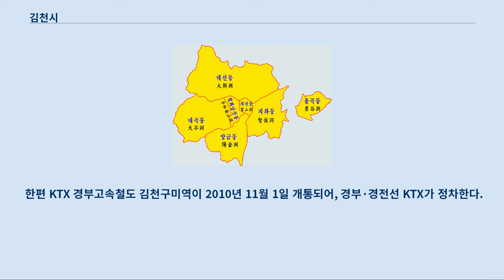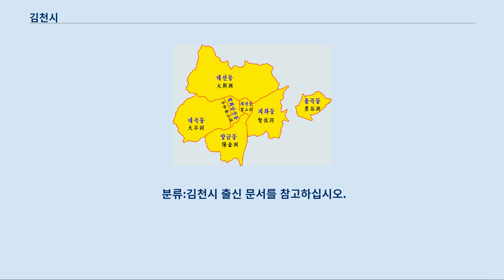김천시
개령군은 여기로 연결됩니다.
 다른 뜻에 대해서는 개령군 (동음이의) 문서를 참조하십시오. 김천은 여기로 연결됩니다.
 고려 중기의 문신에 대해서는 김천 (고려) 문서를 참조하십시오. 다른 뜻에 대해서는 김천시 (동음이의) 문서를 참조하십시오. 김천시(金泉市)는 대한민국 경상북도 서부에 있는 시이다.
 동쪽은 금오산, 서쪽은 황악산으로 소백산맥의 일맥이 험준한 산악 지대이다.
 경부고속도로와 경부선 철도가 지나며, 대전과 대구의 중간 지점에 있다.
 율곡동 일원에는 한국도로공사 등이 이전하여 혁신도시가 조성되고 있다.
 시청 소재지는 신음동이고, 행정구역은 1읍 14면 7동이다.
 「대동여지도」 삼한시대 때는 감문국과 주조마국이 있었고, 삼국시대 때는 신라에 속해 있었고, 감문국과 주조마국을 병합해 감문주를 설치했다.
 남북국시대 신라 때는 산간 촌락이었으나, 조선 초기에 역마제도 덕분에 인근 주민들의 물물교환을 많이 해 교역의 중심지가 되었다.
 조선시대에는 경상도 김산군, 지례현, 개령현이었으며, 1905년 경부선 철도의 개통으로 인해 농산물 등의 집산지로 성장되었다.
 1895년 조선 고종 32년 6월 23일(음력 윤 5월 1일) 대구부 김산군·지례군·개령군으로 개편하였다.
 이듬해인 1896년 8월 4일 경상북도 김산군·지례군·개령군으로 개편하였다.
 현재와 같은 이름이 된 것은 일제 강점기인 1914년 4월 1일 대대적인 행정구역 개편에 따라 김산군, 지례군, 개령군 일원과 성주군 신곡면을 병합하여 김천군으로 개편하였다.
 독음은 일본어로 긴센(金泉, きんせん)이었다.
 1931년 4월 1일 김천면이 김천읍으로 승격하였고, 1949년 8월 14일 김천읍이 김천부로 승격하였고(다음날인 8월 15일 김천시로 개칭), 김천군을 금릉군으로 개칭하였다.
 1950년 6.25 전쟁 때에는 잠시 북한에게 내준 적이 있었다.
 1995년 1월 1일 김천시와 금릉군이 통합되어 현재에 이른다.
 김천은 동경 128°04′ ∼ 128°09′, 북위 36°07′ ∼ 36°11′에 있다.
 김천시는 동쪽으로 구미시, 칠곡군, 남쪽으로는, 경상남도 거창군, 경상북도 성주군, 북쪽으로 상주시와 접하며, 서쪽으로는 충청북도 영동군, 전라북도 무주군과 경계를 이룬다.
 이 부분의 본문은 김천시의 행정 구역입니다.
 김천시의 행정 구역은 1읍, 14면 7동으로 구성되어 있다.
 김천시의 면적은 1,009.5km2로 경상북도의 5.3%를 차지하며, 인구는 2017년 4월 기준으로 62,836세대, 인구수 143,041 명이다.
 이 부분의 본문은 김천시의 시내버스입니다.
 철도로는 경부선이 지나며, 김천역에서는 경북선이 분기한다.
 한편 KTX 경부고속철도 김천구미역이 2010년 11월 1일 개통되어, 경부·경전선 KTX가 정차한다.
 국토교통부의 제2차 철도망 구축 계획에, 김천-진주-거제 간의 남부내륙선과 전주-김천 간 철도가 언급되어 있다.
 경부축의 중심에 위치한다.
 고속도로로는 경부고속도로와 중부내륙고속도로가 지나고 있다.
 이 부분의 본문은 김천시의 국회의원입니다.
 이 부분의 본문은 김천시장입니다.
 이 부분의 본문은 김천시청입니다.
 전시실, 세미나실, 수장고 등 지상4층, 연면적 1,031㎡의 규모로, 미술품, 조각품 등 많은 예술작품을 전시하고 있다.